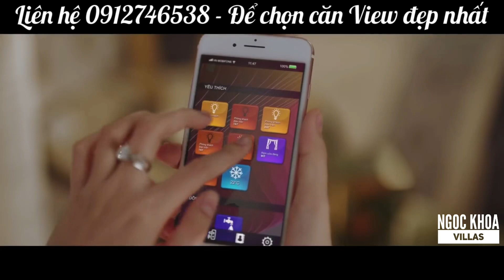Sunshine City Sài Gòn Quận 7 Căn Hộ Smart IOT 4.0 Đầu Tiên Tại Nam Sài Gòn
✨✨ SUNSHINECITY SAIGON QUẬN 7
💰Từ 50-55tr/m2 View sông
💰 Từ 40-45tr/m2 Officetel
🏦 NH cho vay 65%, hỗ trợ ls 0% 18 tháng và ân hạn nợ gốc.
🌾Tòa nhà được phủ kính Low-E 3 lớp, nội thất dát VÀNG
Căn hộ của công nghệ 4.0 IOT
- Diện tích: 68 - 268 m2.
- Căn hộ 2 PN : 68 - 86m2.
- Căn hộ 3 PN: 102m2 - 118m2.
- Căn hộ 4 PN: 138m2 - 268m2.
🔰Vị Trí
✔️ Phú Thuận - Phường Tân Phú - Quận 7 - Tp.HCM, chỉ cách Trung Tâm Phú Mỹ Hưng cây cầu Phú Thuận, nằm kế dự án Riviera Point của Keppel Land, Midtown Phú Mỹ Hưng...
✔️ Cách siêu dự án Mũi Đèn Đỏ gần 3km

🔰Quy Mô
✔️ Diện tích dự án lên đến 9.9ha, cung ứng khoảng 2264 căn hộ thường và 1484 căn hộ dịch vụ
Loại hình: Căn hộ, Penthouse, Officetel
Loại căn hộ: 2,3,4pn, diện tích từ 68 – 130m2
Số tòa: 9 block căn hộ
Số tầng: 26-38 tầng nổi, 2 tầng hầm
Mật độ xây dựng: 29,5%

🔰Tiện ích
✔️ Khu trung tâm mua sắm – thương mại, trường mầm non – khu vui chơi dành cho trẻ nhỏ, nhà hàng – quán ăn, hồ bơi tràn bờ, phòng tập yoga, gym, phòng sinh hoạt cộng đồng, khu BBQ,…

🔰Thiết kế
✔️Tất cả các tòa nhà được phủ kính Low-E 3 lớp.
✔️Nội khu ấn tượng với hồ bơi sinh thái, thác nước vô cực, quản trường nước...
✔️Thiết kế đẳng cấp, nhiều chi tiết mạ Dát Vàng

🔰Căn hộ 4.0
✔️ Tích hợp Robot Giao tiếp giải quyết vấn đề thắc mắt cho cư dân, Robot quét kiểm tra vệ sinh, an ninh;
✔️ Hệ thống đo độ ẩm, nhiệt độ, môi trường và các thông số khác đảm bảo sức khỏe cho cư dân
✔️ Thanh toán tiền điện nước, phí quản lý, học phí, siêu thị qua app Sunshine
✔️Giao tiếp với ban quản lý từ xa qua hệ thống app Sunshine
✔️Mua hàng hóa tại siêu thị qua app, mang đến tận căn hộ

🔰Căn hộ thông minh
✔️ Tích hợp tích năng face id, thẻ từ, vân tay cho toàn bộ căn hộ
✔️Căn hộ trang bị thiết bị điện smart home hiện đại, dễ sử dụng và tiết kiệm năng lượng nhất.
✔️Nội thất thông minh thay đổi không gian sống trong 30 giây
Booking dữ chỗ ngay đợt đầu tiên, mở bán chính thức đợt 1 vào tháng 12